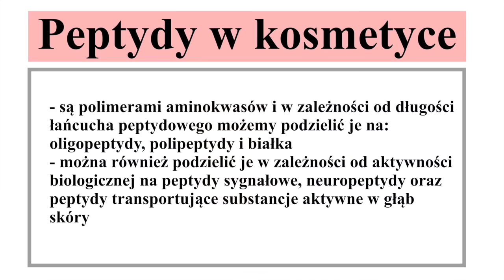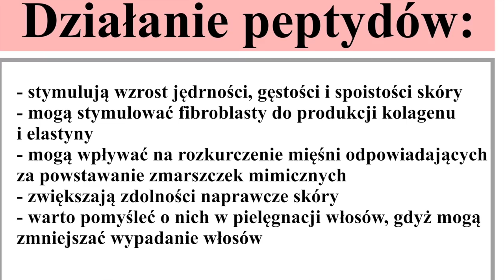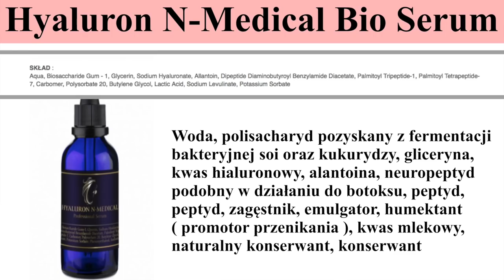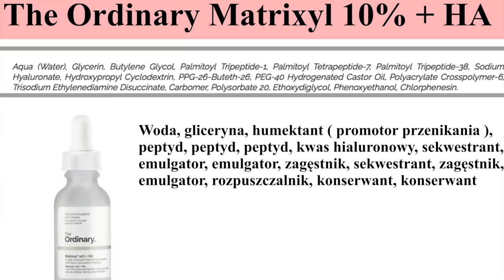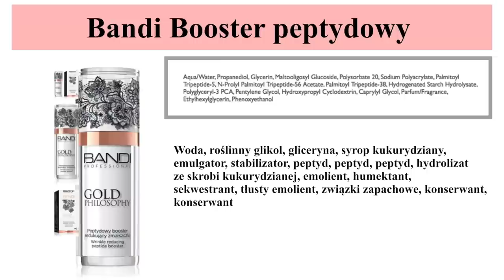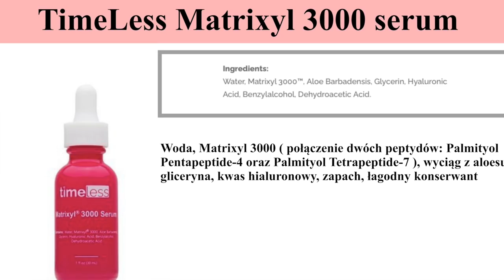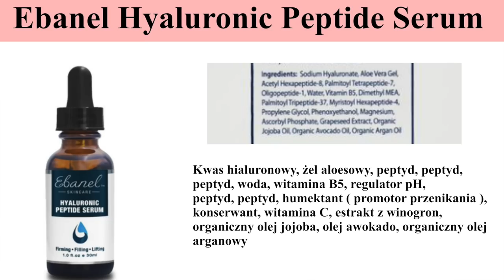TOP 5 ‼️ SERUM Z PEPTYDAMI - NAWILŻENIE, UJĘDRNIENIE, DZIAŁANIE PRZECIWZMARSZCZKOWE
W dzisiejszym TOP 5 zaproponuję Wam rewelacyjne preparaty w postaci serum zwierające peptydy! Warto poznać je bliżej i wprowadzić do codziennej pielęgnacji anti-aging.

‼️ Peptydy w kosmetyce - warto poczytać:

Olejnik A., Nowak I., Peptydy jako nowe syntetyczne składniki preparatów nkosmetycznych, Receptory molekularne-właściwości i zastosowanie, pod redakcją G. Schroedera, Cursiva 2009, 105 – 121

Mam na sobie:
👗 Koszulka LEVIS
💍 Oba naszyjniki z YES - już niedostępne w sprzedaży